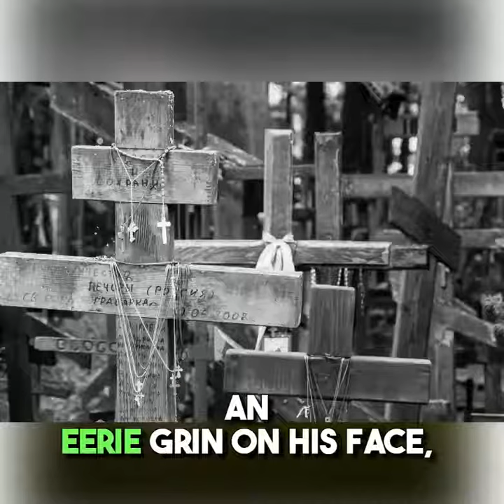Brently Gilbert the Creepy Crossing Guard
A short story about Brentl with no L